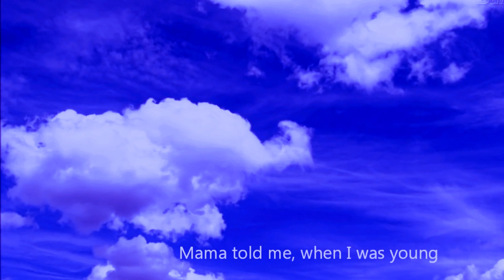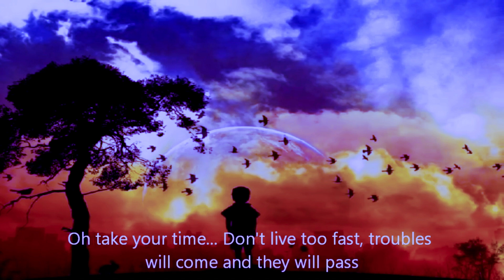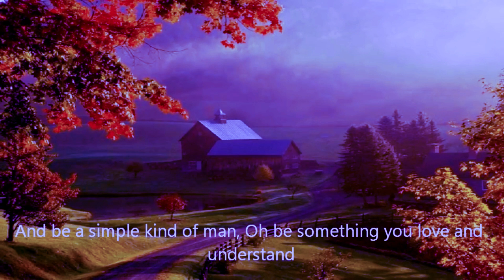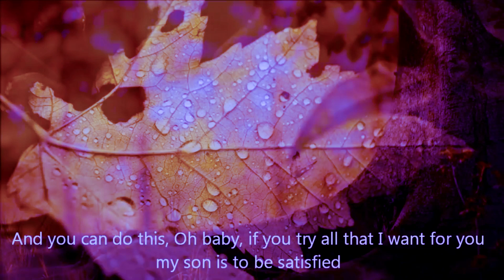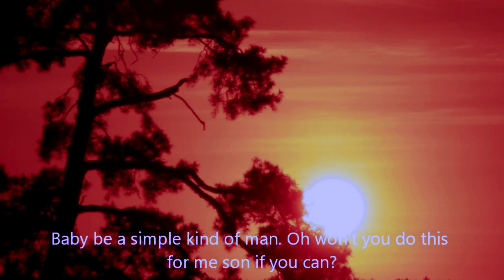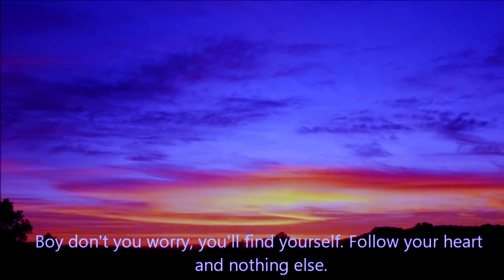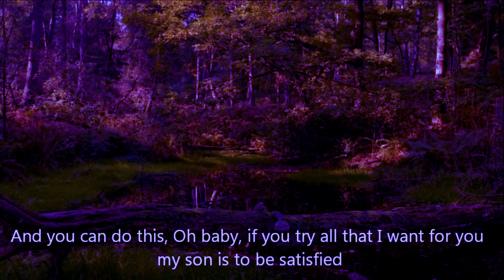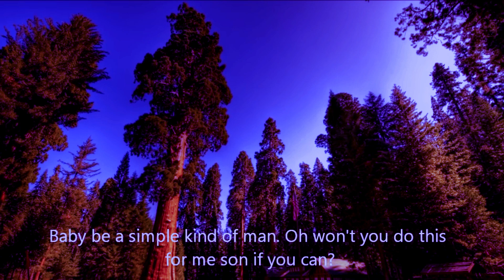Lynyrd Skynyrd - Simple Man Slowed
From their 1973 debut album '(Pronounced 'Lĕh-'nérd 'Skin-'nérd)'
a Slowed & Reverb (Screwed & Chopped) version I made.

all rights of music & lyric video belong to owner/s.